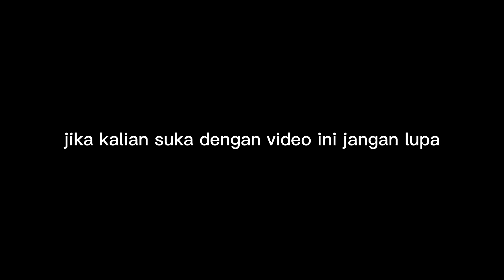Membuat Nasi Liwet Dengan Keponakanku Sayang 🥰🌹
Assalamu'alaikum guyss maaf udah lama gak pernah upload, semoga kalian semua dalam keadaan sehat Aamiin, hari ini saya upload video memasak Nasi Liwet bareng KeponakanKu😍🥰🥰
mudah-mudahan cocok ya sma kalian semua resepnya. jangan lupa di coba yaaa

do'akan semoga kita bisa upload lagi seperti biasa ❤